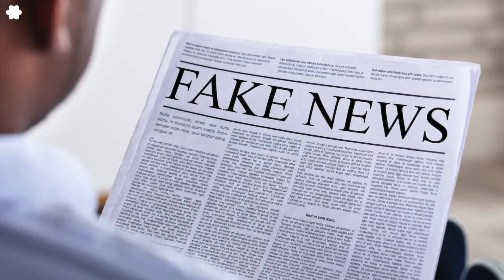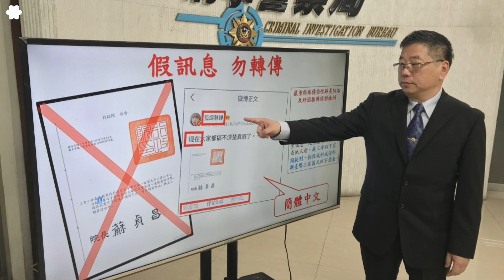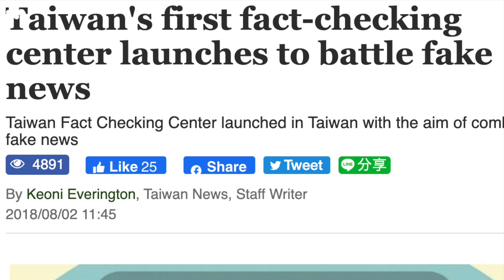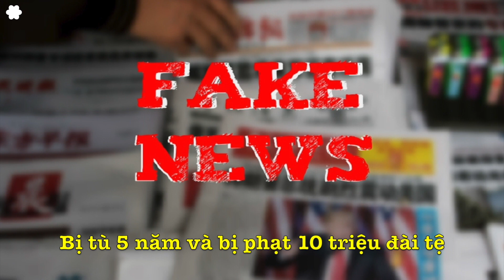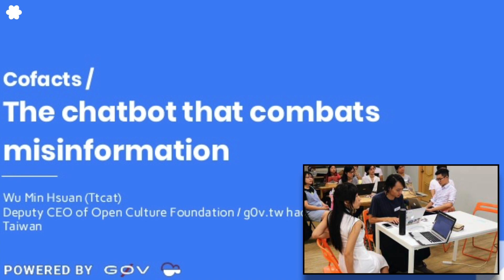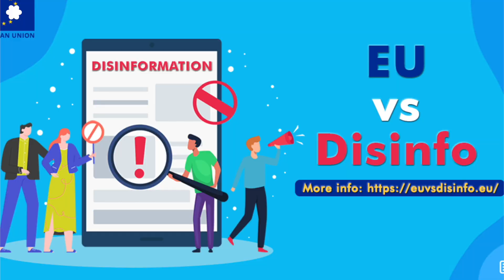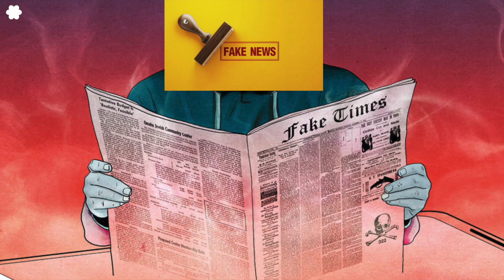Chính phủ Đài Loan Chống Tin Giả Như Thế Nào?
Đài Loan Chống Tin Giả Như Thế Nào?
Mạnh Kim

Dịch tin giả (fake news) đã trở thành vấn đề cực kỳ nghiêm trọng không chỉ với xã hội mà sự chính trị hóa của nó với sự nhúng tay trực tiếp của giới chính trị còn đang làm hỗn loạn chính trường dẫn đến ảnh hưởng an ninh quốc gia. Tất cả khiến cuộc chiến chống tin giả ngày càng phức tạp. Trong số những nơi được đánh giá là thành công trong việc dập tắt sự lũng đoạn tin giả, Đài Loan đang nổi lên như một mô hình cần tham khảo.

Tin giả ngày nay không phải là những tin đồn gieo rắc hoang mang từ vài cá nhân có trí tưởng tượng xây dựng thuyết âm mưu mà tin giả là một “ngành công nghiệp” có thể hốt bộn bạc; và sự “chuyên nghiệp hóa” công nghiệp sản xuất tin giả còn có sự nhúng tay của các cơ quan chuyên trách nằm dưới sự chỉ đạo-định hướng của các đảng phái chính trị hoặc thậm chí nhà nước. Trong trường hợp Đài Loan, điều tra cho thấy chính Trung Quốc đã đứng sau các chiến dịch tung tin giả đánh phá hòn đảo này với mục tiêu chính là bà Thái Anh Văn.

Chính quyền Đài Loan đã không để tin giả lan như cháy rừng. Họ dập tin giả như thế nào?